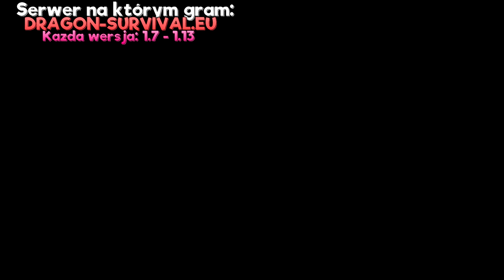Oceniam Gildie z Topki KID CBSP SKKF BIT | Zobacz jakie maja cuboidy !!! DRAGON-SURVIVAL.EU | ak477